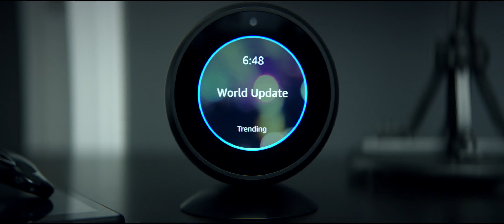The Way the Future Was Trailer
When a system error on Matt's Amazon Alexa saves him from a fatal train crash, his co-worker Charlie discovers that he's caught between two realities, and its up to her to save him from death through a new form of digital time travel.

Directed by: Raphael Kryszek
Sam Kryszek
Hannah Rose May
Kevin Pollak